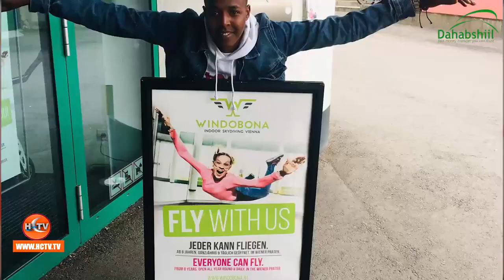Wareysi HCTV iyo Liban Abdi ‚ Wareysi ku saabsan Baarashuudka ‚ diyaaradaha Lagaga Dego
Wareysi Uu HCTV La Yeeshay Liban Cabdi oo barta Baarashuudka